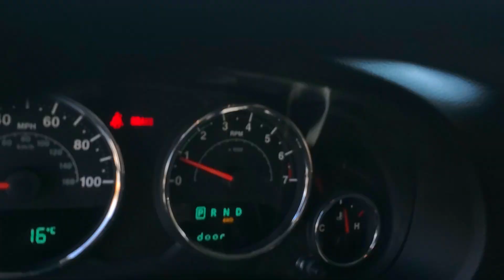2014 Jeep Wrangler PN3656